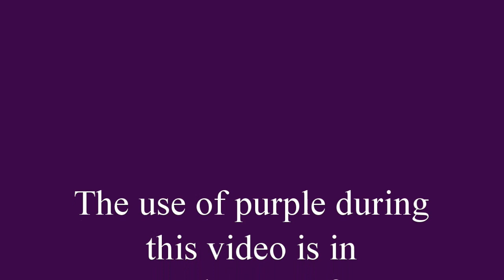29W4D Pregnant | 29 Week Bumpdate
August 14, 2019 | 29 Weeks 4 Days

It's a bumpdate, but also a trying time.

Stores: BuyBuy Baby, Target, Amazon, Wal-Mart

 - Mail: Tamikia Alford
             2212 S Chickasaw Trail #136